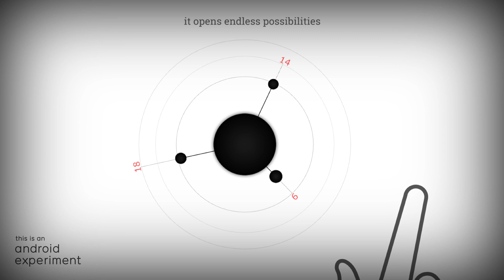SphereTones teaser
This is a visual instrument. In contrast to traditional composition methods this approach places intuition, randomness, playfulness in the focus.

The body of the instrument is the interface itself. The graphic is minimalistic and 100% functional. Here every line has a meaning. What you can see you can hear and it is true for the other way around as well. The interface is the fusion of sound and image. The system organically changes as the user plays, it balances between order and chaos.